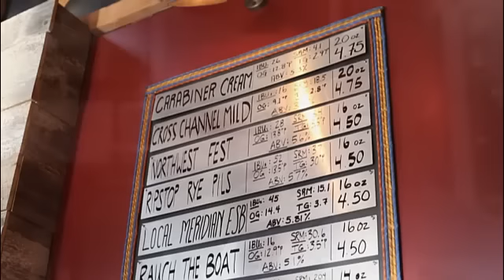Business of Craft Brewing Interview at Base Camp Brewing with Justin Fay